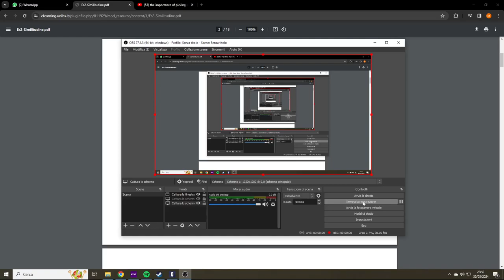Paolino, why did you go to Pavone and let us in these situations?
Paolino let us alone and went to Pavone. A real friend doesn't do these things. I'm mad.